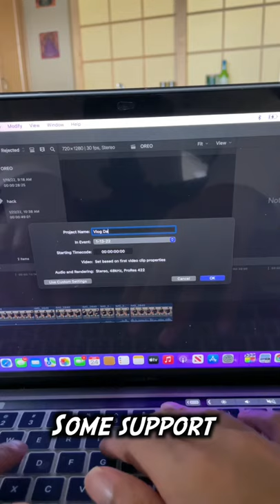DAY 1 OF VLOGGING EVERY SINGLE DAY! (TUESDAY 1/25/22)